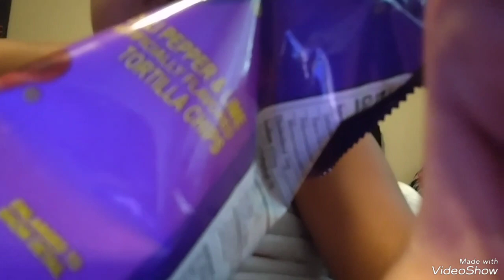I failed to eat Takis so I made up a stupid challenge